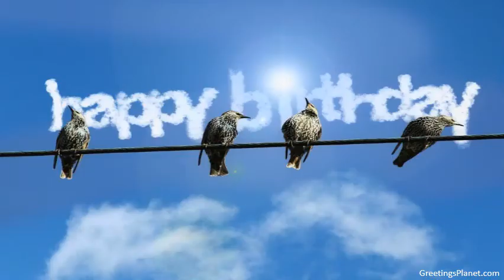Happy Birthday to Gaurinath